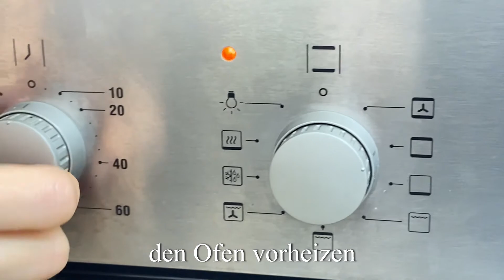Wie kocht man leckere Ofenkartoffeln mit Fleisch und Pilzen? wie man kocht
Freunde, wenn dir das Video gefallen hat, kannst du dem Kanal helfen:
📢 Teile dieses Video mit deinen Freunden in sozialen Netzwerken. Das ist sehr gut, denn Sie werden das Rezept behalten und es nicht wieder verlieren!
👍 Bewerten Sie das Video! 👍 - Dies ist sehr wichtig für die Entwicklung des Kanals!

Hähnchenfilet
Paprika, italienische Kräuter, Hühnergewürze, Pfeffer
Teriyaki Soße
Kartoffeln
Pilze
Olivenöl